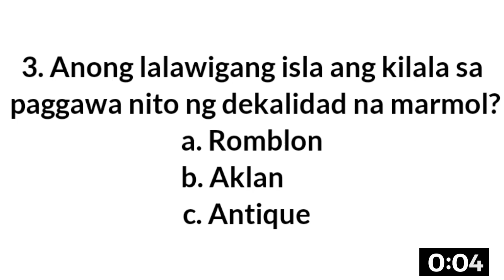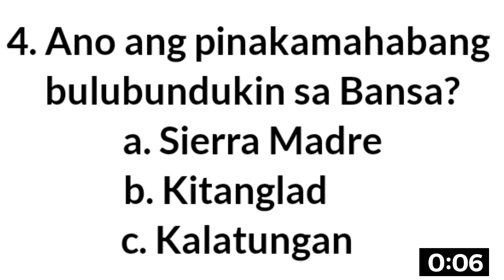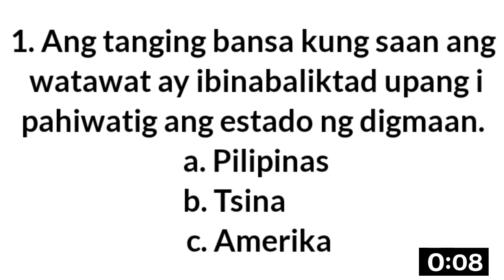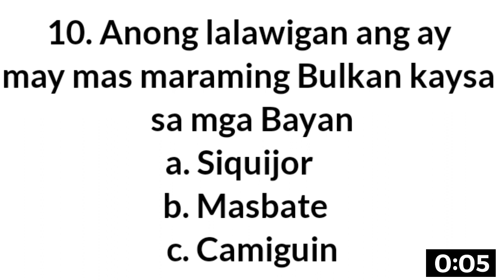PHILIPPINE HISTORY QUIZ | MAIKLING PAGSUSULIT SA ARALING PANLIPUNAN